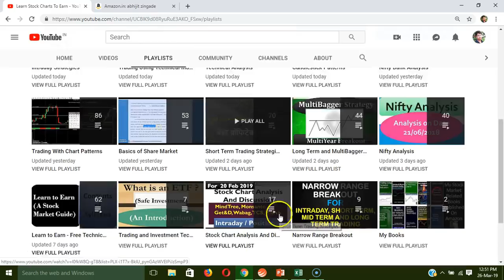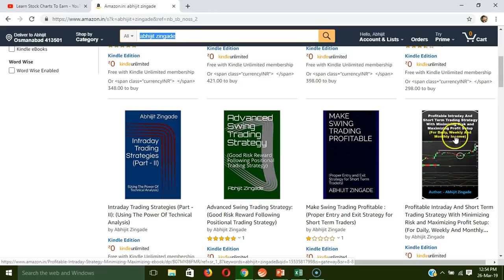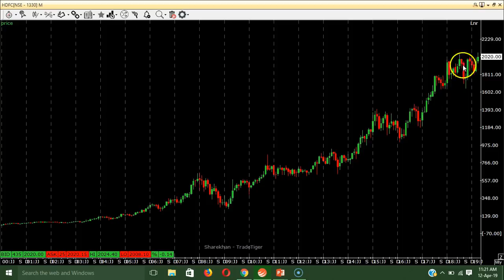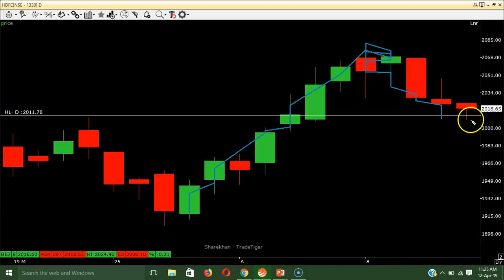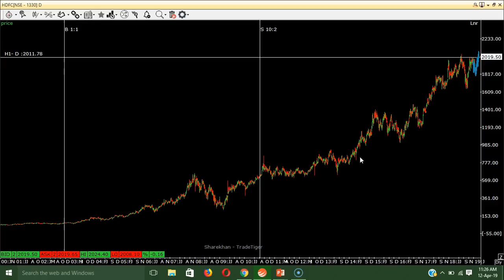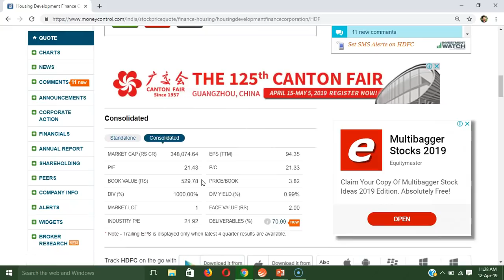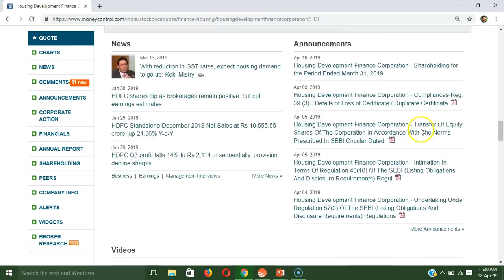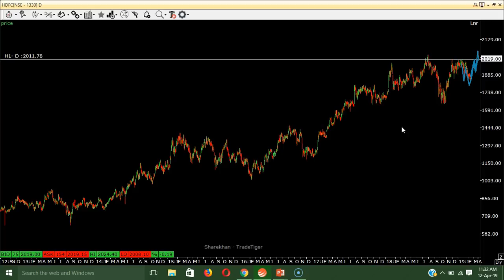How To Pick Winning Stock | By Abhijit Zingade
How To Pick Winning Stock - Fundamental Plus Technical View (In Hindi) | By Abhijit Zingade